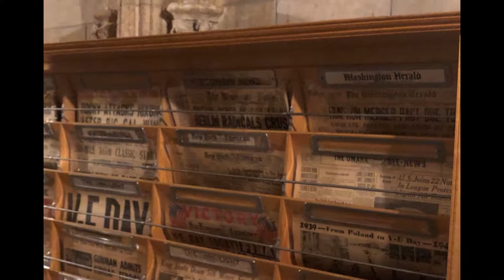Reaching Olympus – Hearst Castle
Original instrumental by Soul Proof Door (SPD), Sean Dickson 2019. All images and photos by SPD, taken at the Hearst location in San Simeon. All guitar tones by Atomic Ampli-Firebox amp modeler.